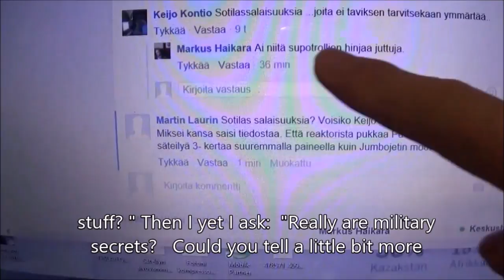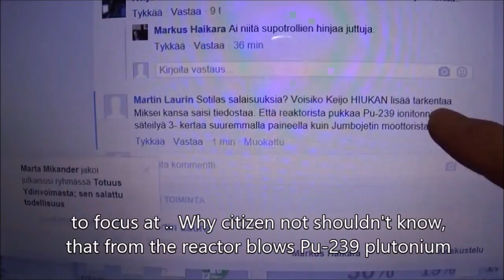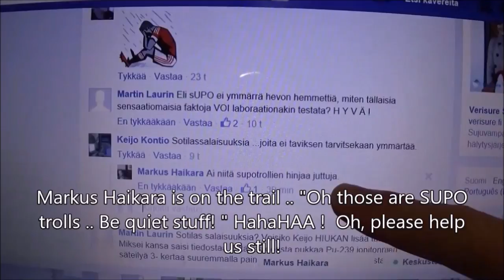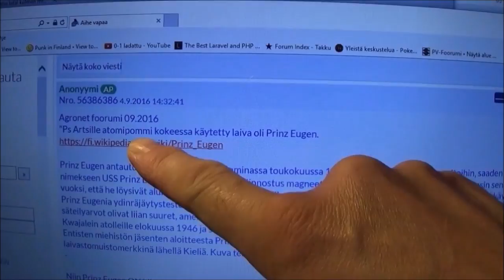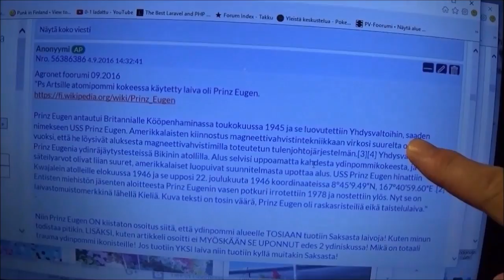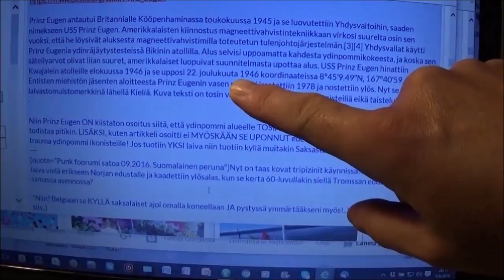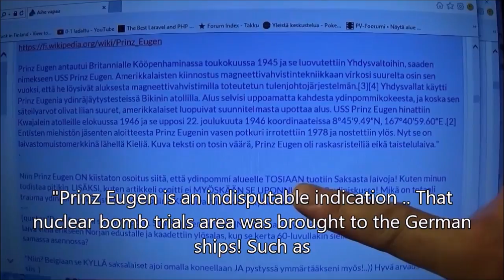Arto Lauri 212. Tirpitz English sublite